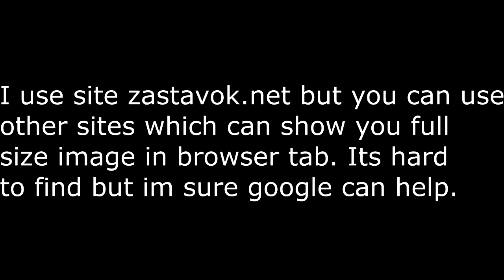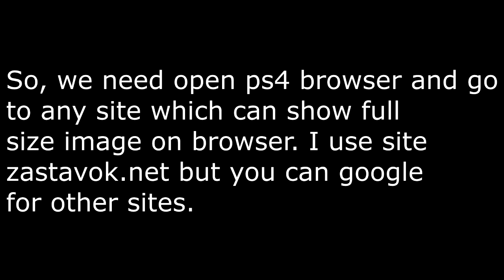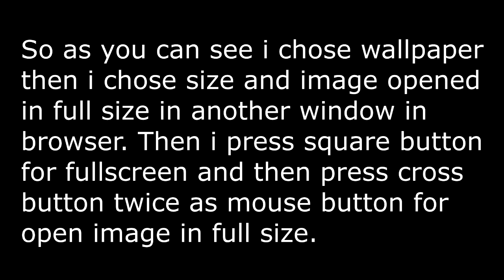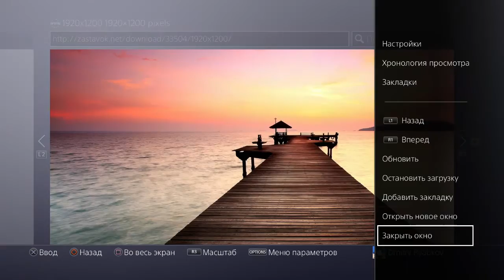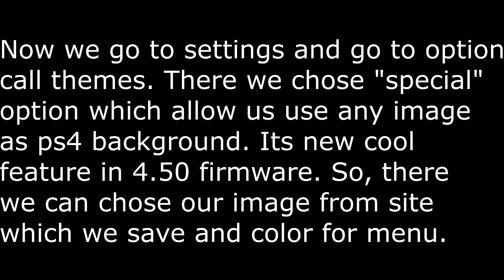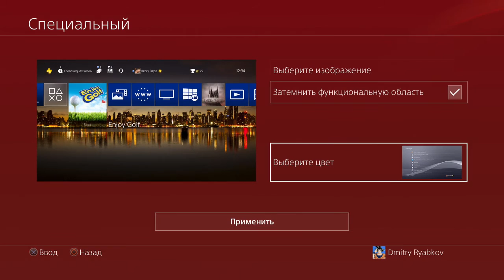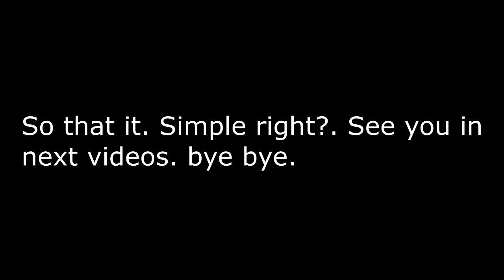How to change background\wallpaper on ps4 to any other